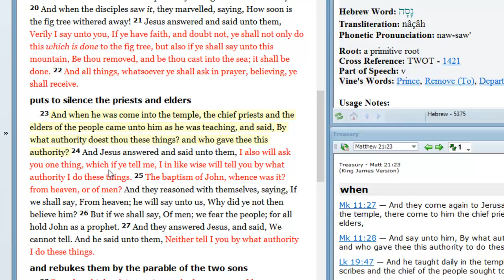Matthew 21:23-24 Bible teaching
Verse 23 is another masked plot to trick Jesus/Yeshua.